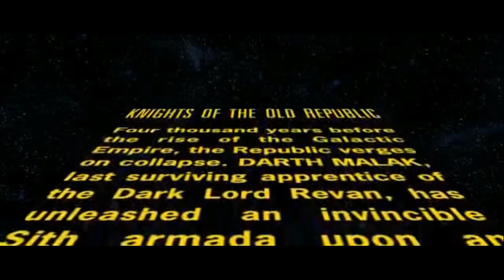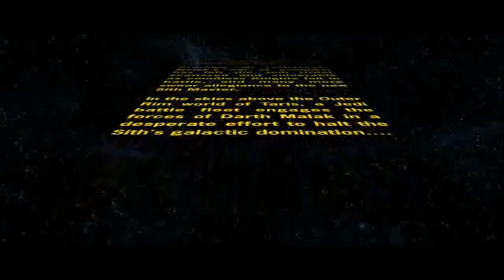THE CLASSICS ARE ALWAYS THE BEST - Star Wars: Knights of the Old Republic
Happy Birthday to one of the best friends I've ever had! Also the tallest by a long shot. Arguably the best looking. Probably the funniest. Actually no, definitely the funniest. Starting an amazing play through for you dude!